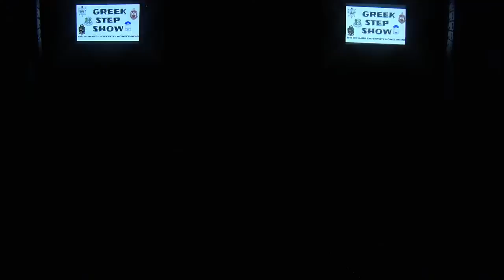Howard University Homecoming - Step Show Live-stream 2021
FUSE!
Howard University Homecoming 2021 - Step Show
Livestreaming

Howard University, WHUTtv - Howard University Television, WHUR and accessible on all of their respective websites and digital platforms